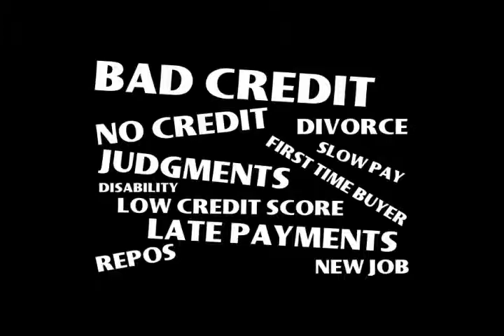Credit Restart Program TV Commercial - HorsePower Ads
This is a great lead generating TV commercial. Dealers can run this blind with just a number or brand it with their logo. Either way it works! Right now get this TV commercial for just $295! You keep it, you own it.